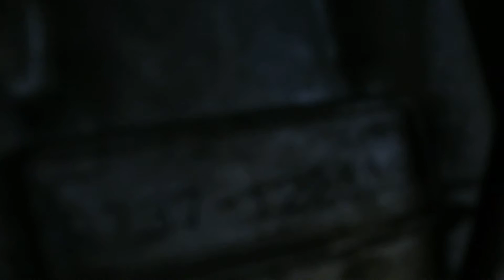Starting Wrecked 2001 Suzuki GSXR750 #750